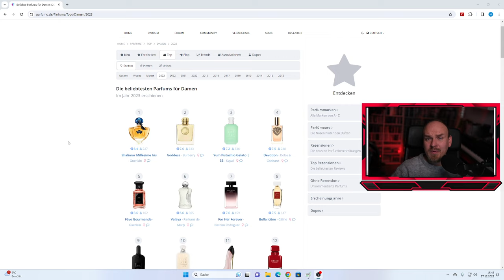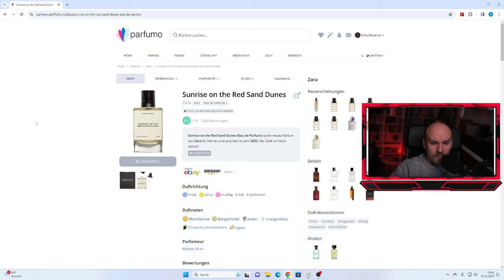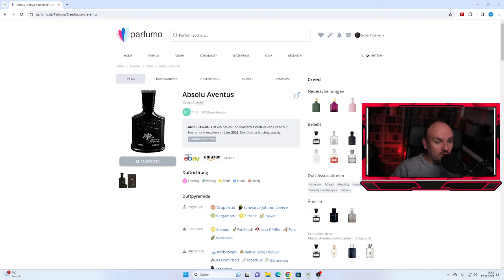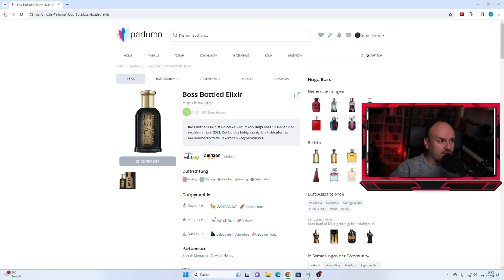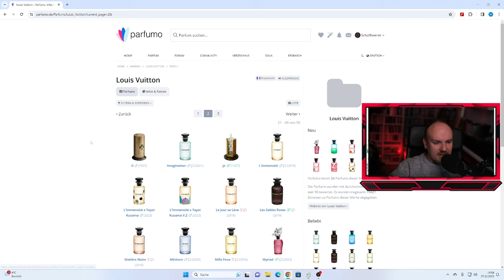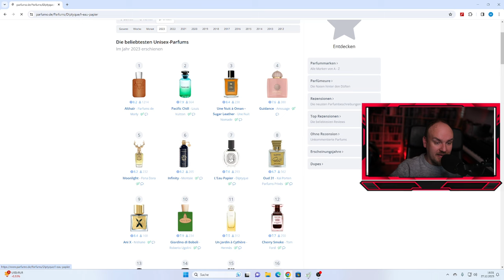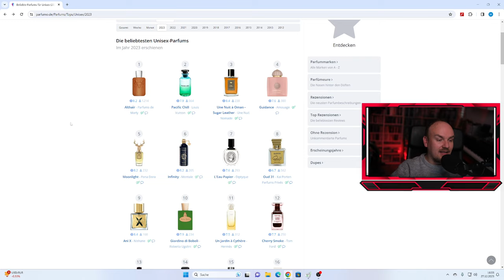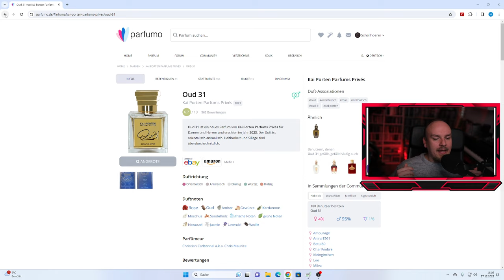DIE TOP 10 DER BESTEN DÜFTE AUS 2023 (LAUT DER PARFUMO COMMUNITY)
Wir schauen uns heute die Top 10 der beliebtesten Düfte an, die 2023 erschienen sind. Welche Düfte konnten die Parfumo Community hier am meisten begeistern? Wir finden es zusammen in diesem Video raus.